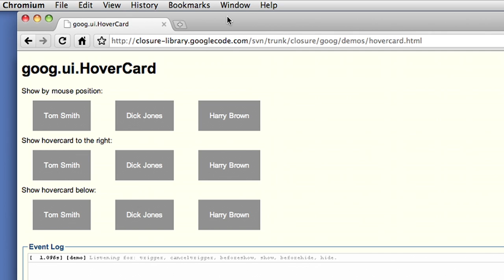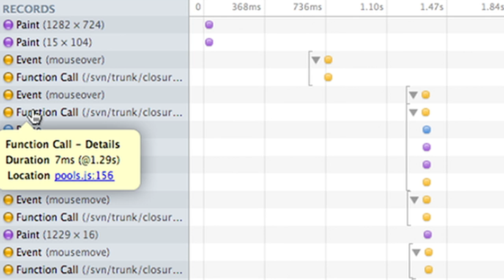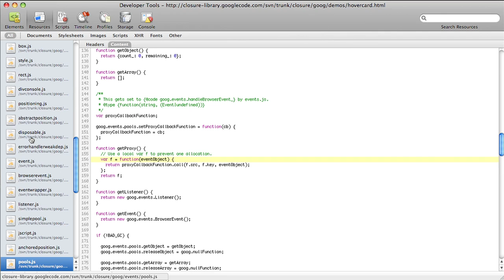Google Chrome Developer Tools: The timeline panel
Learn how to use the timeline panel in Google Chrome's developer tools.